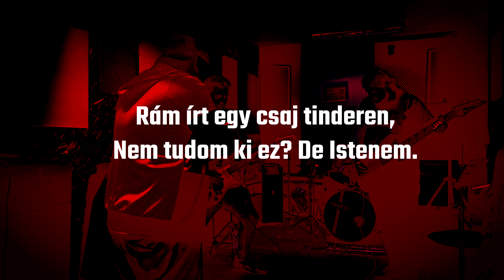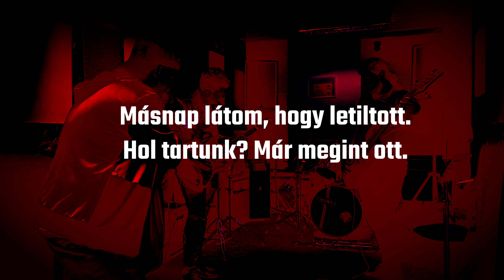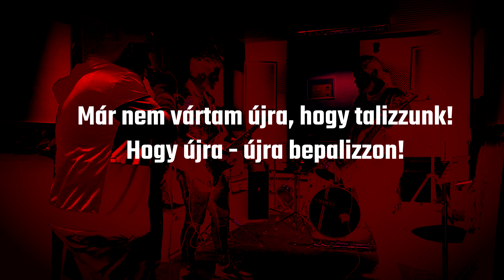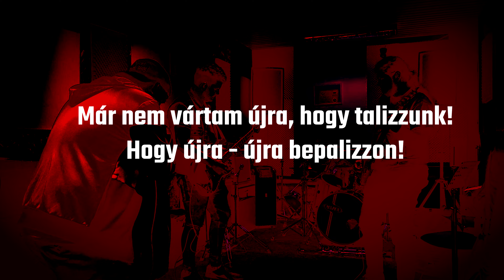TÉRKÖVÖN SÜLT LÁNGOS - OnlyFans szerelem! ( próbatermi ló'bádzset felvétel )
Üdv itt a TSL youtube csatornáján, ha tetszik amit látsz, hallasz akkor nincs más hátra, mint előre, legyen feliratkozó belőled! ;)
Követni és szeretni, utálni és beszó'ni pedig itt tudsz facen:

Fakk Jeeőő!